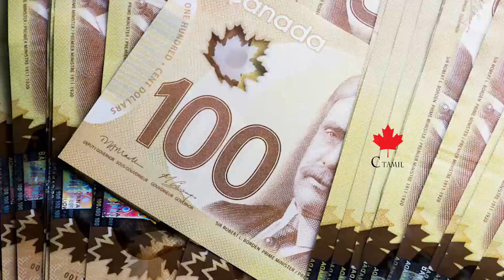கனடாவில் 31 ஆண்டுகளில் ஏற்பட்டுள்ள மாற்றம்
கனடாவில் 31 ஆண்டுகளில் ஏற்பட்டுள்ள மாற்றம் தொடர்பில் செய்தி வெளியாகியுள்ளது.